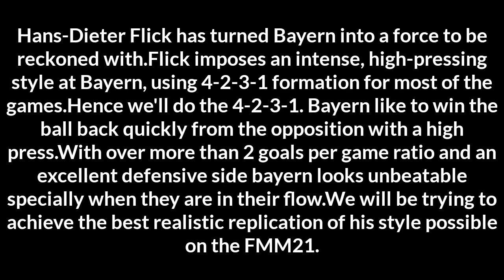Hans-Dieter Flick Tactic Bayern Munich | Football Manager Mobile 2021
Our Goal is simple , we try to re create a Manager Tactic Style for the game so that it provides a realistic approach to the game.Lots of effort is put behind the video so it'd be appreciated if you guys like/dislike and leave comments with ideas , suggestion and thoughts!!!